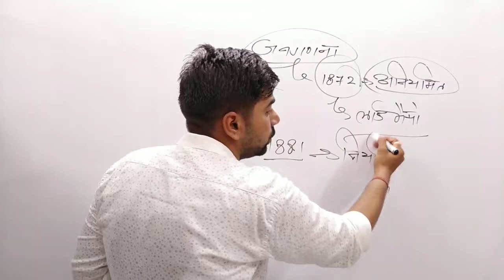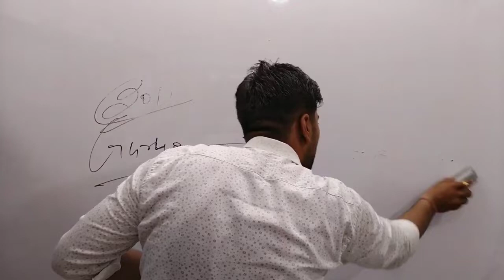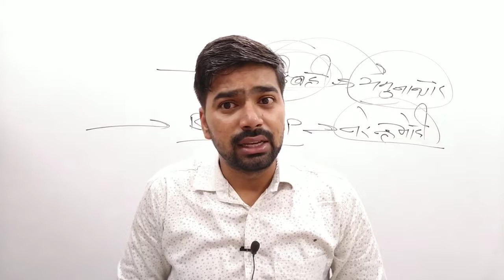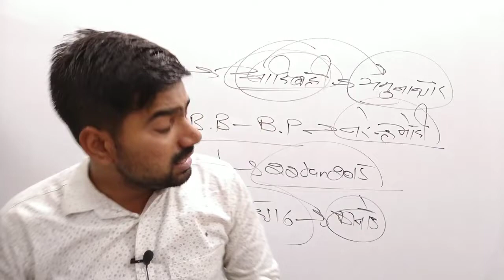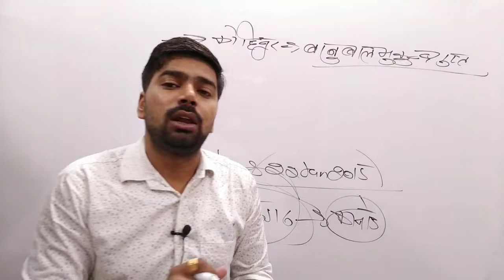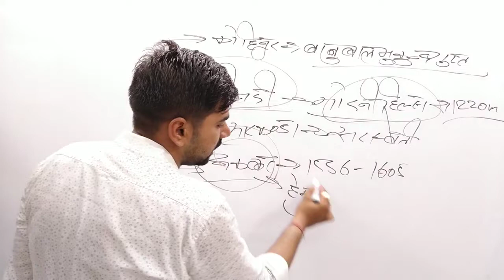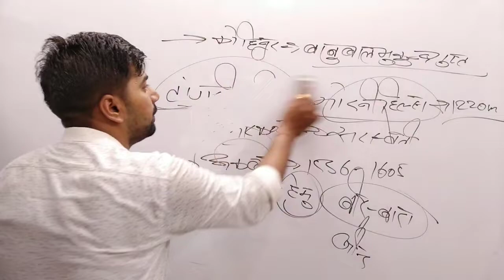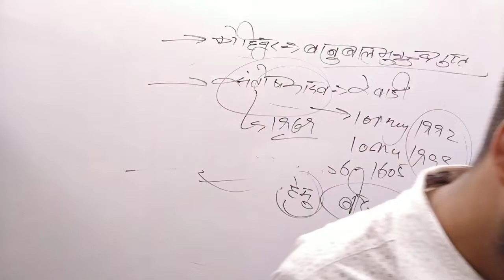हरियाणा ग्राम सचिव || Previous Year Question Paper Set || @CASSClasses HSSC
हमारे साथ इन सोशल साइट पर आप जुड़ सकते हैं
Watsapp group - cass classes
Facebook - Cass Classes Page & ID
Study point for all government preparation